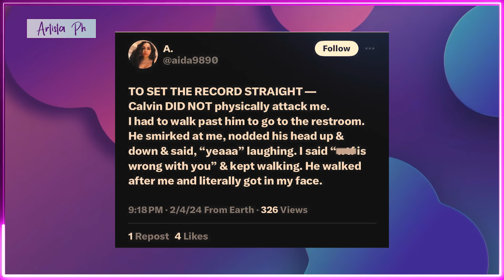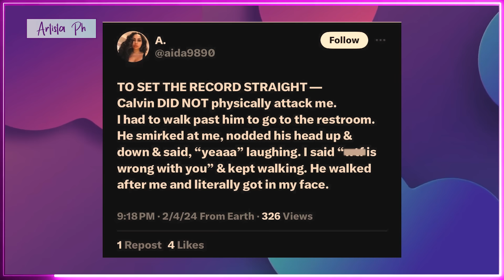CALVIN ABUEVA VS MO TAUTUAA AND AIDA TAUTUAA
Isang pagtatalo sa pagitan nina Calvin Abueva, Mo Tautuaa, at kanilang mga asawa ay naganap ilang minuto matapos ang Game Two ng PBA 48th Season Commissioner’s Cup finals sa pagitan ng San Miguel at Magnolia noong Linggo.
Si Abueva at ang kanyang asawa ay nakitang nagtatangkang komprontahin si Tautuaa at ang kanyang asawa sa hallway ng SM Mall of Asia Arena bago pumasok ang mga coach at security para maiwasan ang pagsabog ng insidente.
Hinamon pa ni Abueva si Tautuaa, ang kanyang dating kakampi sa kanilang build-up sa Gilas Pilipinas sa Asian Games, sa isang laban noong mga fracas.
Sa isang post sa X/Twitter, sinabi ng asawa ni Tautuaa na si Aida na nagsimula ang insidente nang siya ay papunta sa banyo nang si Abueva, aniya, ay ngumisi sa kanya.
“Kinailangan kong lampasan siya para pumunta sa restroom. Ngumisi siya sa akin, tumango pababa at sinabing, "yeaaa" tumatawa," isinulat ng asawa ni Tautuaa.
“Sabi ko ‘wtf is wrong with you’ at nagpatuloy sa paglalakad. Sinundan niya ako at literal na humarap sa akin,” sabi ni Aida.
Itinanggi ni Abueva na nagsmirk siya sa kanya, at sinabi pa na ang asawa ni Tautuaa ang walang galang nang palabas siya ng Mall of Asia Arena.
“Dumaan siya dito, hinihintay ako anak ko, and then sabi niya ‘what the fuck are you smiling. Sino siya para ii-smile ko siya,” ani Abueva.
“Bakit niya ako ginanun? Hinihintay ko asawa ko tapos gaganun niya ako,” ani Abueva.

ARTISTA PH,
ANONG GANAP,
ANONG GANAP SA MUNDO NG SHOWBIZ